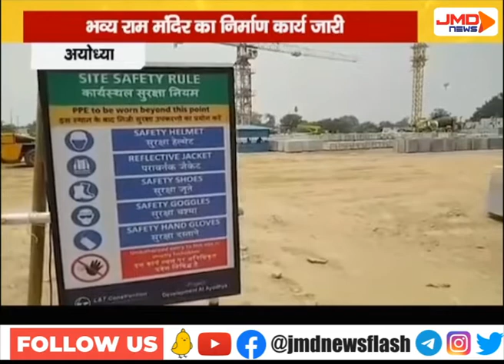मंदिर में लगेंगे नक्काशी दार पत्थर | AYODHYA | JMDNewsFLASH | DEN 308